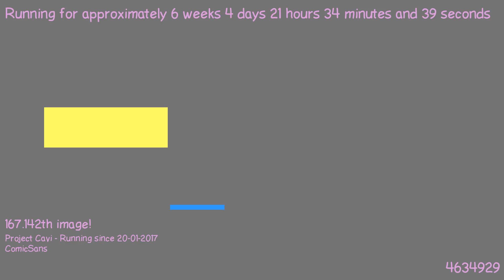1489001942 - Webdriver Cavi - H2